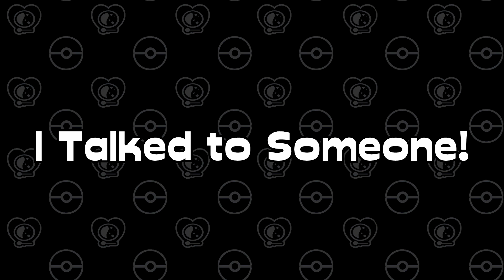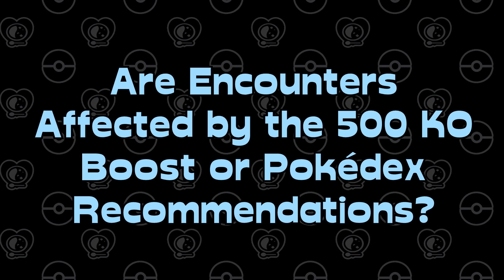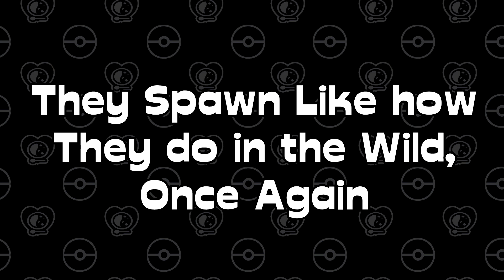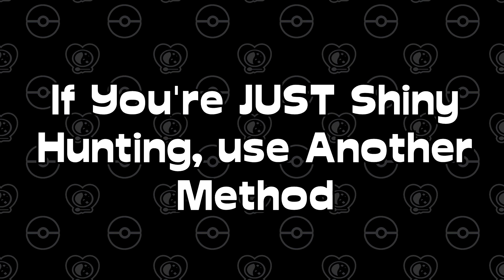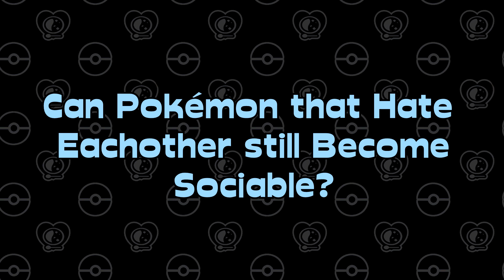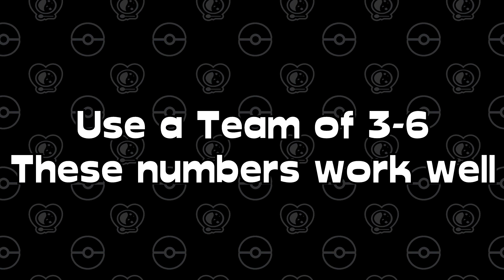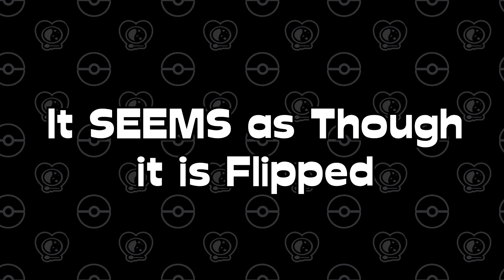Ultimate Curry Shiny Hunting FaQ! | Answering YOUR Burning Questions About Curry Shiny Hunting!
This video, while still accurate, is now included within' the NEW Ultimate Curry Shiny Hunting Guide. Give it a watch!

Hello everyone! Welcome to this follow-up video to the Ultimate Curry Shiny Hunting Guide! All of your burning questions will be answered in this video!
Timestamps

0:00 Intro
1:00 Can you Curry Hunt in NPC Camps?
1:21 Can you go Curry Hunting with Friends Online?
1:45 Does the Shiny Charm Work for Curry Shinies?
2:42 Are Encounters Affected by Outside Abilities?
2:53 Are Encounters Affected by the 500 KO Boost or Pokédex Recommendations?
3:04 Does Mark Charm Affect Curry Encounters?
3:16 What are the Best Pokémon to use While Hunting?
3:29 Can Curry Encounters have Hidden Abilities?
3:38 Do my Currymons have Really Good IVs?
3:48 Does my Currymon's Level Scale to how many Badges I have?
4:05 Epic Self Promotion
4:29 Do I have to Accept the Pokémon to see if it's Shiny?
4:40 What's the Purpose of Curry Hunting?
5:01 Can Pokémon that Hate Eachother still Become Sociable?
5:14 Can I take Breaks Between Hunting?
5:25 How long does Curry Hunting take?
5:39 What Route Should I Hunt on?
5:54 Does Party Pokémon Level Affect Spawns?
6:05 Does Berry Flavour Affect the kind of Pokémon that Appear?
6:18 Does Party Size Affect Spawn Rates?
6:37 Can Currymons be "Square" Shiny?
6:50 Are you Forced to Encounter the Spawn, or can you Skip it?
7:09 Does Having a Complete Curry Dex give you Better Curry Ratings?
7:19 How do Spawn Rates Work?
7:59 Outro